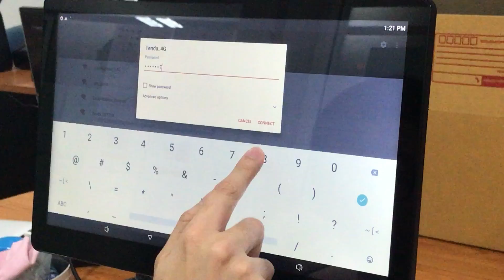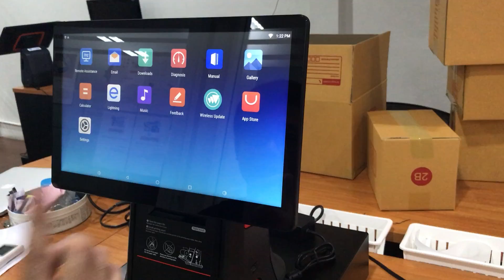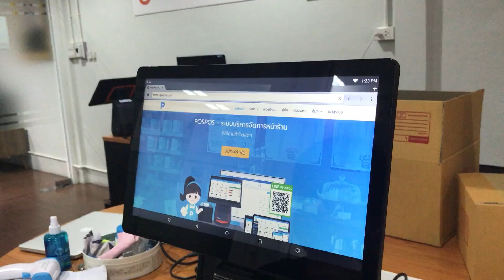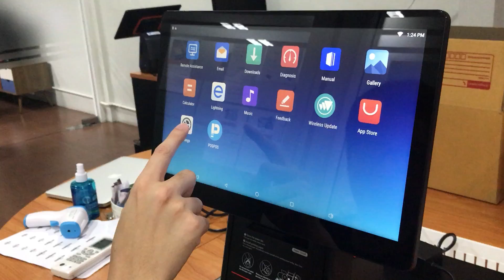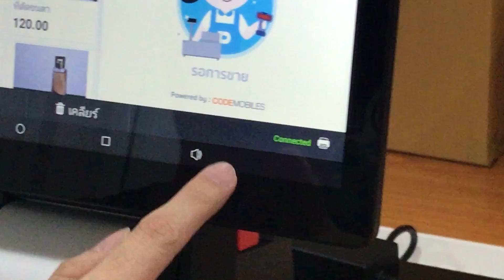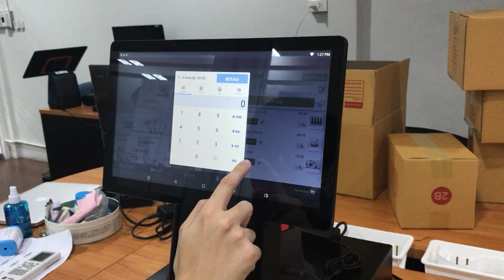ตอนที่ 1# - การติดตั้ง POSPOS iMin D4 (Touchscreen) ตั้งแต่เปิดเครื่องครั้งแรก